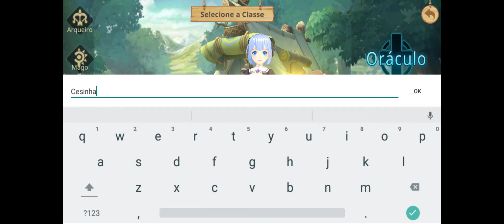Guardian Cloudia - Primeiras Impressões (Mobile)